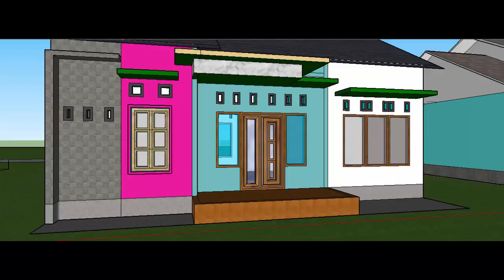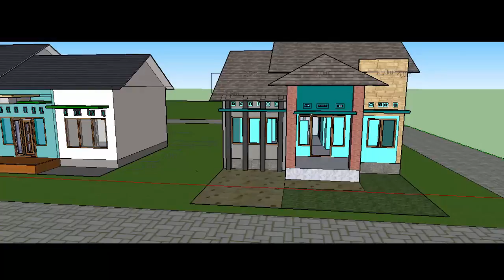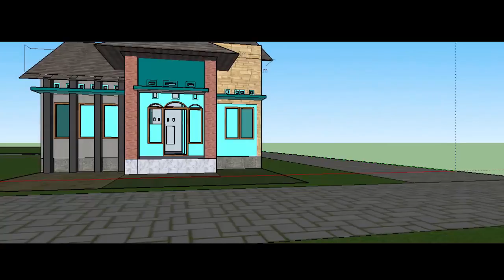Video Kumpulan Rumah Minimalis lengkap luar dalam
Kumpulan Rumah Minimalis Ok